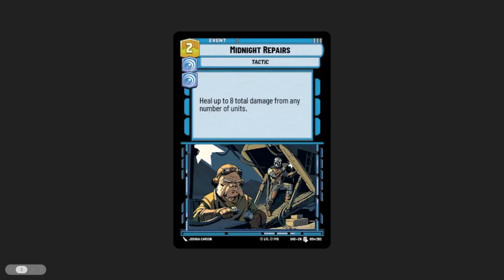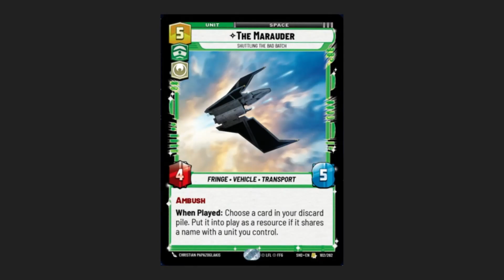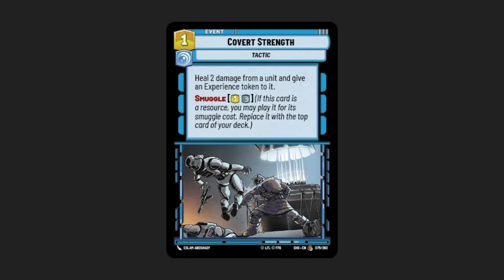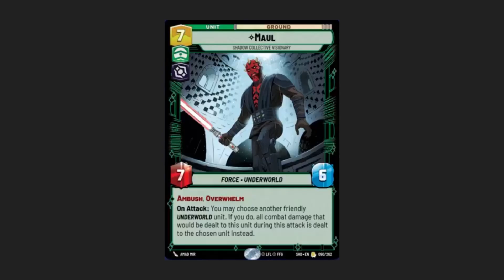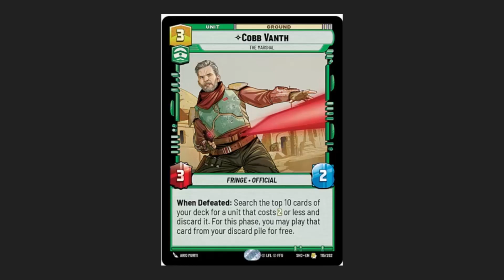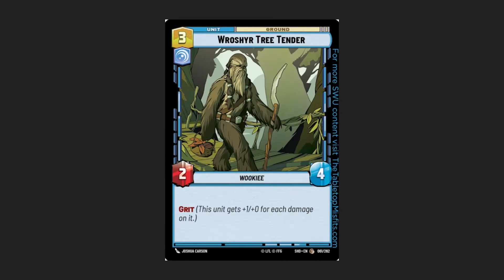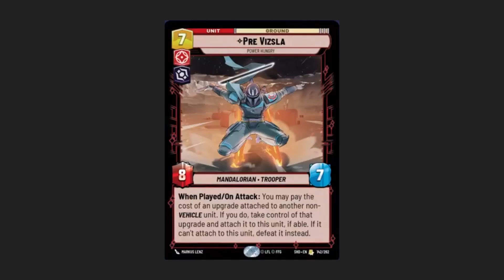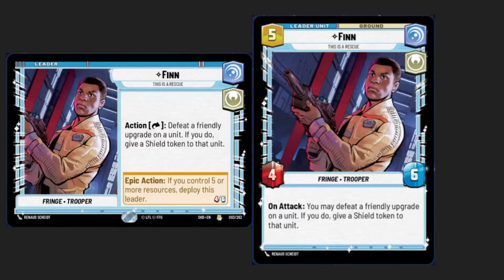The Jade Throne Podcast Episode 239: Now in Video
This episode Shey and Jordan tackle a portion of their back log of spoilers while learning how to use the video set up.